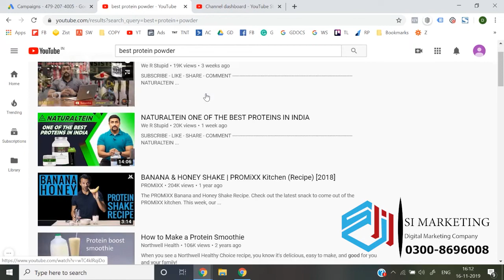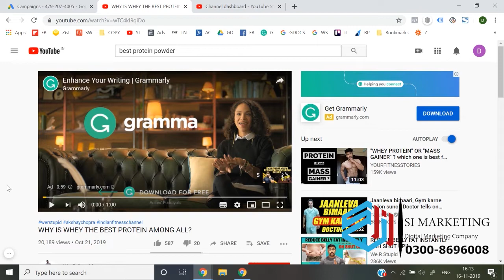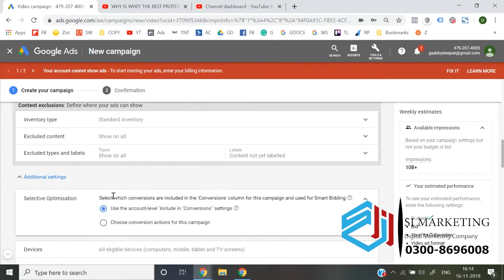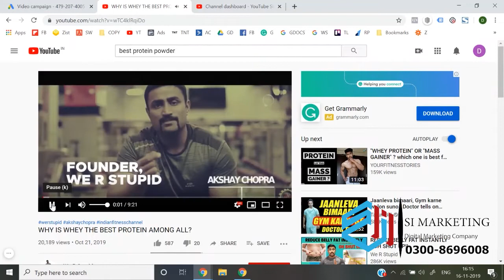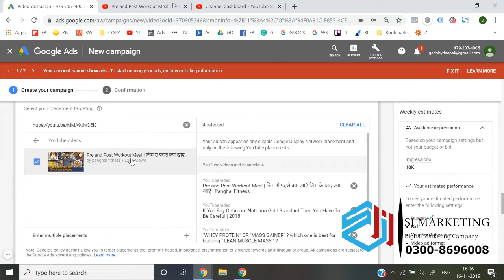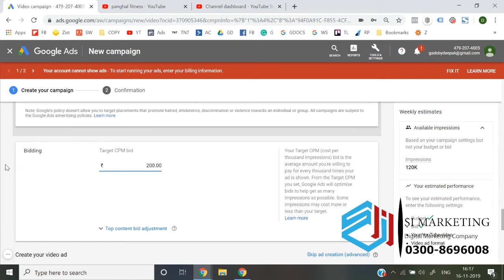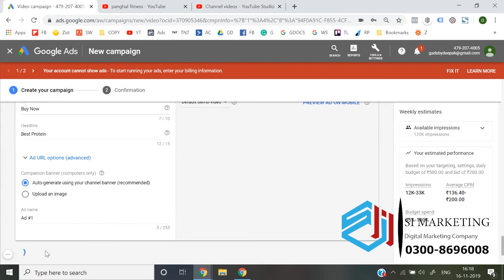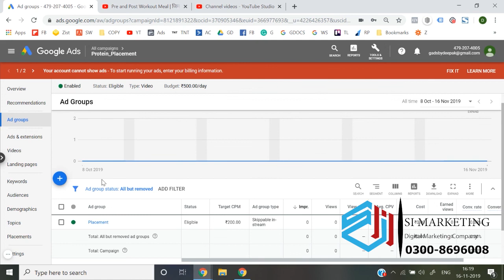Targeting on video placement Google Ads Course in Urdu | Google Ads Lesson # 39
Google Ads Course |Ad delivery methods in Google Ads | (Part-39) Accelerated Ad delivery | Standard Ad delivery

In this video, I am trying to explain about the ad delivery methods in Google Ads Accelerated Ad delivery & Standard Ad delivery & there is a complete playlist course of Google Ads coming in the form of videos.